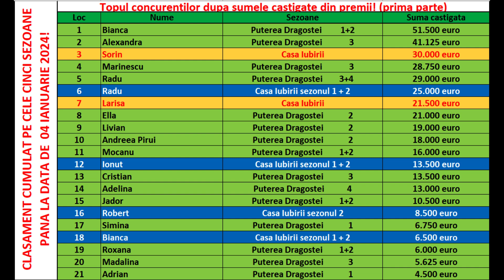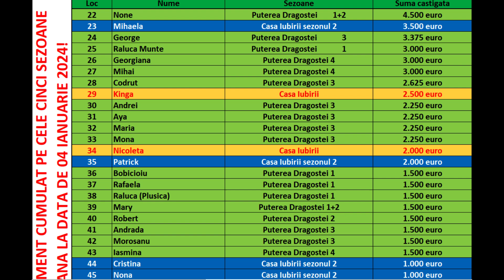Casa Iubirii - De unde stiu unii concurentii ce urmeaza sa se intample?